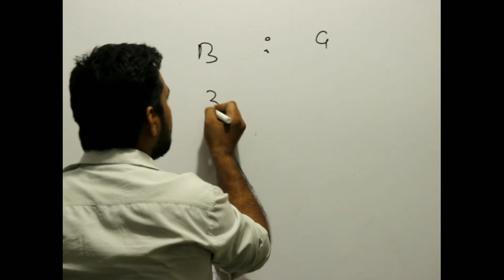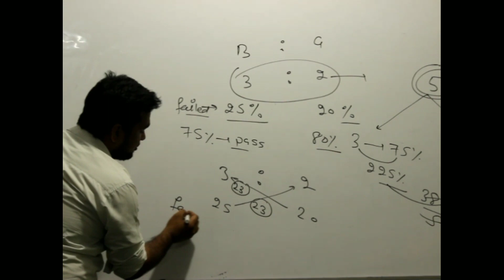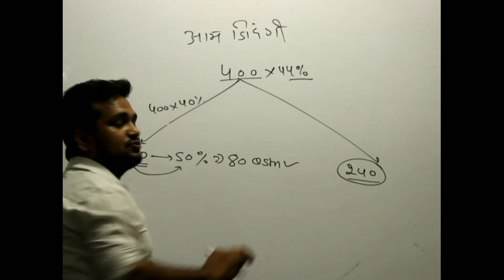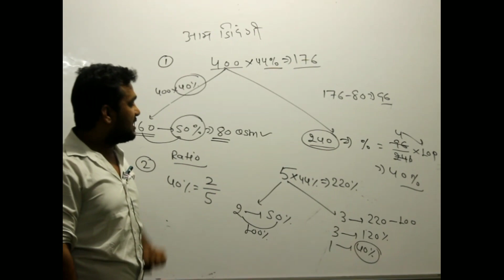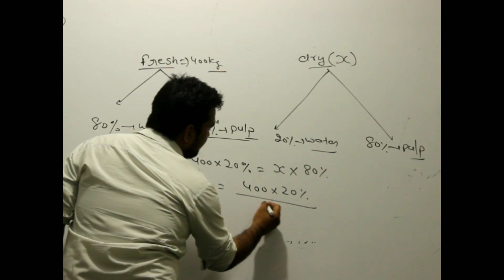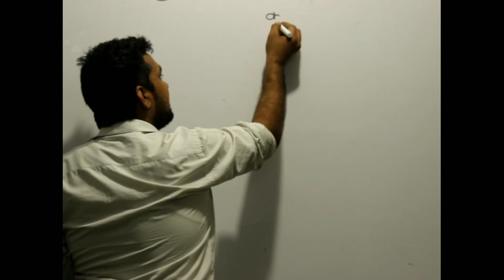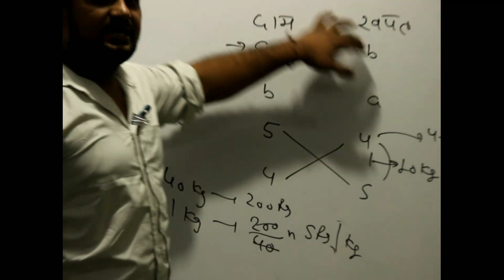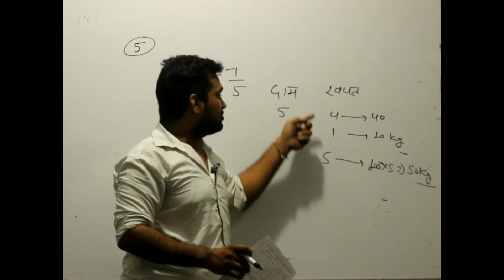Top 10 Most Important Questions from PERCENTAGE Chapter - By Math Sir Gaurav Singh